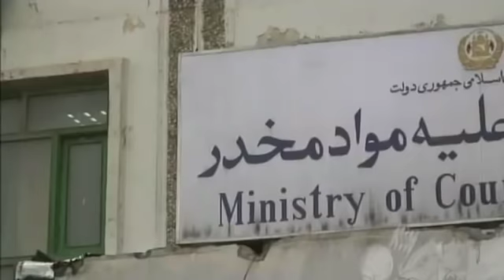The battle to stop Afghanistan's opium trade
Dateline revisits 'Opium Wars', a documentary that SBS aired on 09/04/2008. It may be the elephant in the room in the war on terror - Afghan farmers producing narcotics that fuel corruption and insurgency.